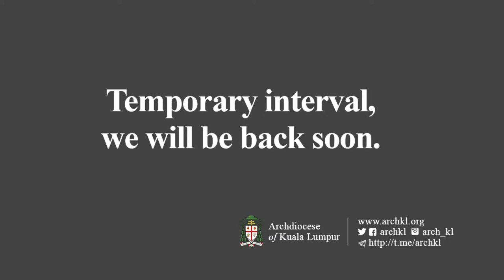Requiem Mass for Rev Fr Peter Bretaudeau, MEP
LIVE from Parish of Saint Pierre des Genêts, Le Poiré-sur-Vie, France